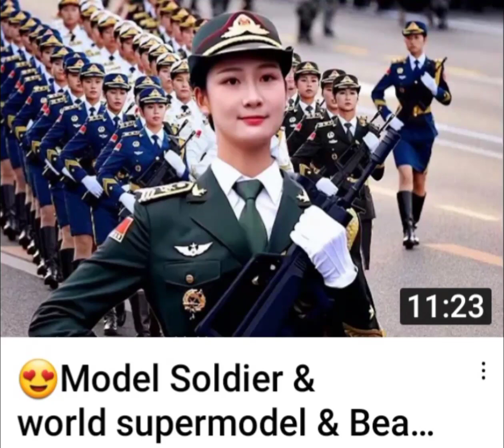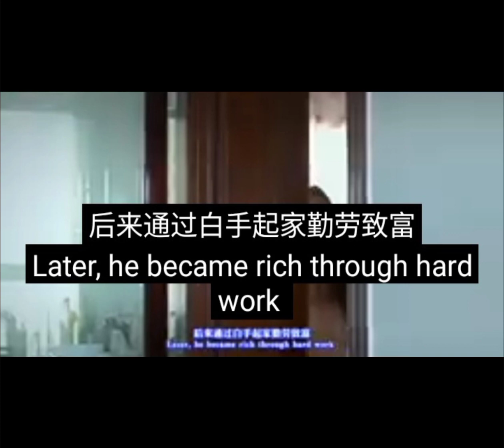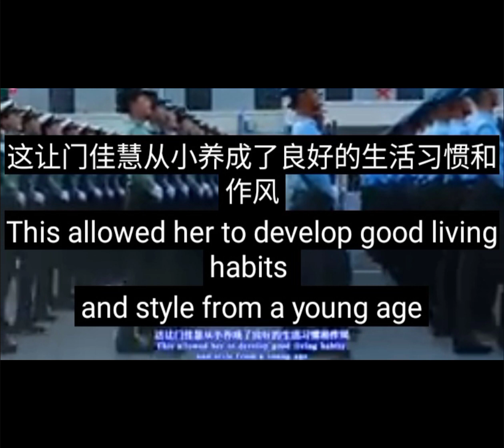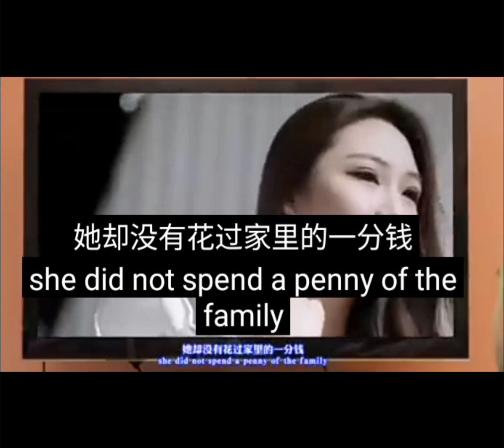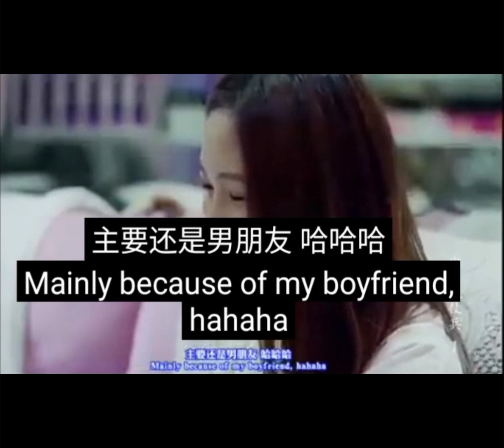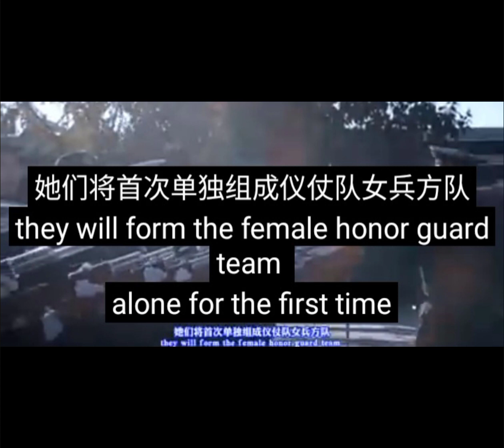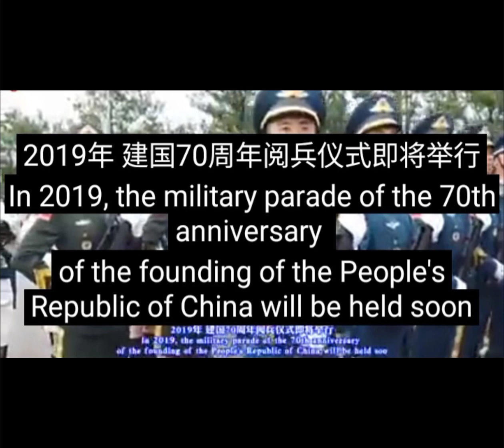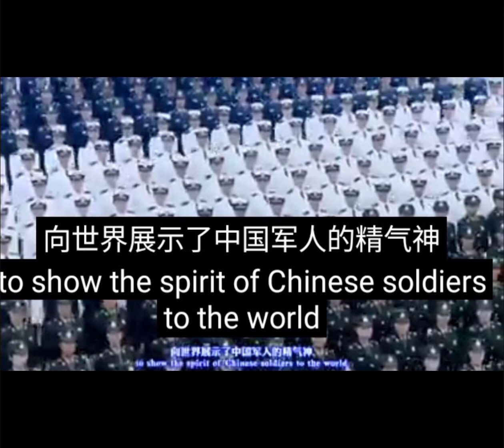Chinese military soldier supermodel...